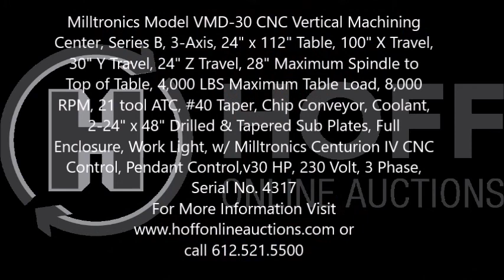Milltronics Model VMD 30 CNC Vertical Machining Lot 380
Milltronics Model VMD-30 CNC Vertical Machining Center, Series B, 3-Axis, 24" x 112" Table, 100" X Travel, 30" Y Travel, 24" Z Travel, 28" Maximum Spindle to Top of Table, 4,000 LBS Maximum Table Load, 8,000 RPM, 21 tool ATC, #40 Taper, Chip Conveyor, Coolant, 2-24" x 48" Drilled & Tapered Sub Plates, Full Enclosure, Work Light, w/ Milltronics Centurion IV CNC Control, Pendant Control,v30 HP, 230 Volt, 3 Phase, Serial No. 4317. or email us at